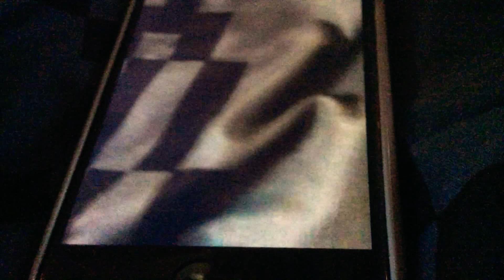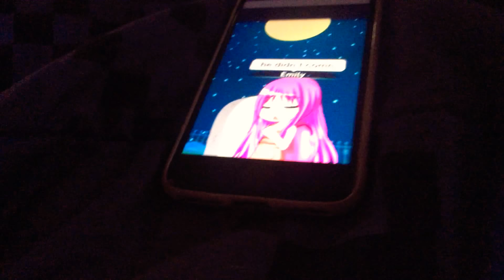Zombies part 1 season 2 sleep over